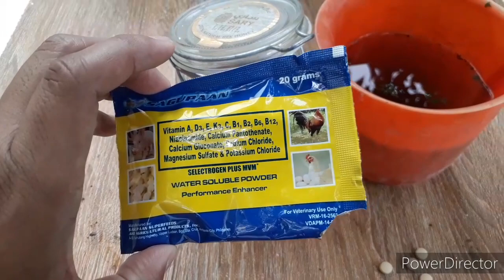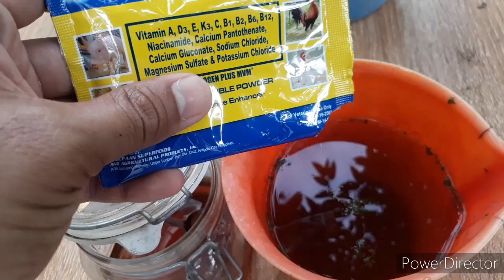TIPS PARA MAKA IWAS SA SAKIT ANG KALAPATI SA CLUB TRAINING | 1ST CLUB TRAINING NG KALAPATI NAMIN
EFFECTIVE VITAMINS AT MOTIVATION SA KALAPATI | SDR 2021 Ep. 03 ANG BILIS UMUWI NG MGA KALAPATI NATIN

TATLONG VITAMINS NG KALAPATI NA PAMPALAKAS PARA SA SOUTH DERBY RACE 2020 / 2021

Tips sa pagpapares ng kalapati. Paraan para sa mabilis na pagpares ng kalapati.
Mga teknik sa pagpapares ng kalapati.
Pigeon pairing technique.
Pag pares ng kalapati.

SOLUSYON SA PAGPAPARES NG KALAPATI

Problema sa pagpapares ng kalapati

Tips sa pagpapares ng kalapati